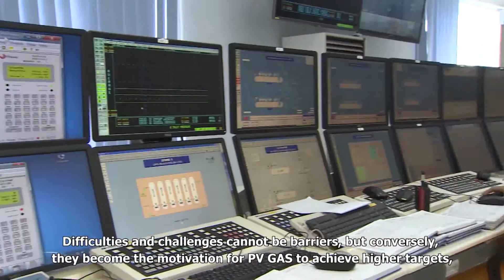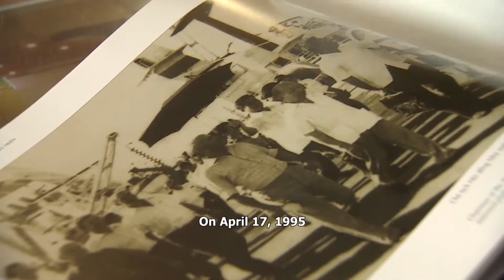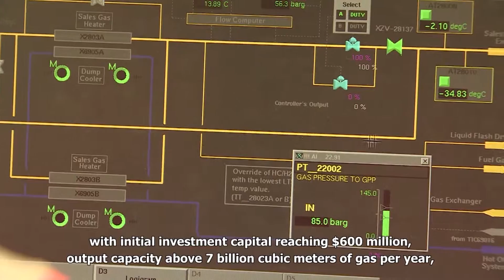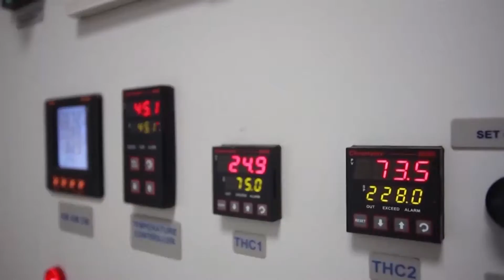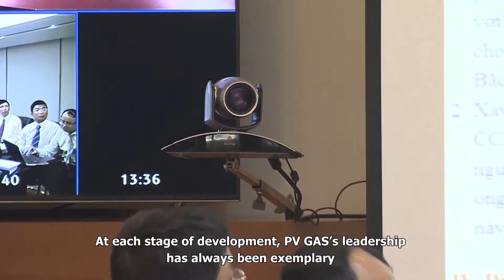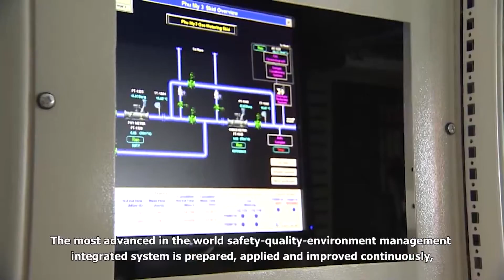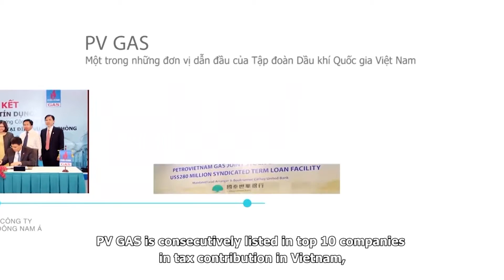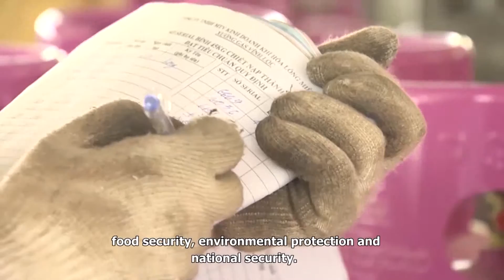Phóng Sự PV GAS Phụ đề Tiếng Anh Full